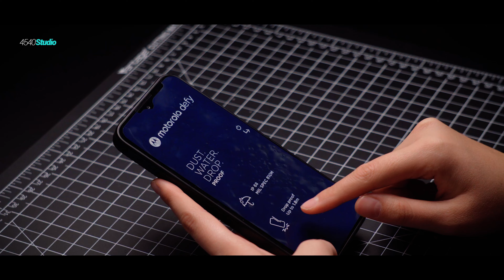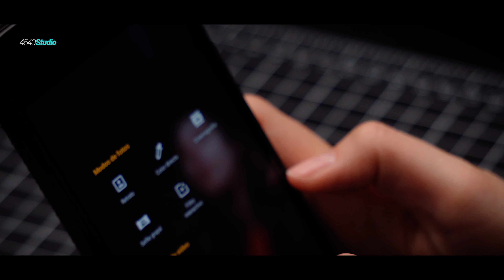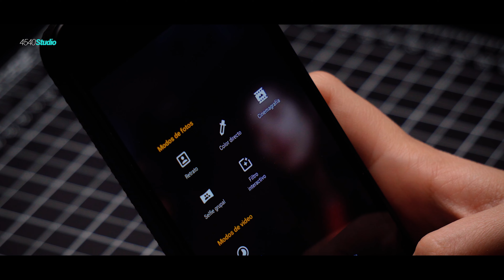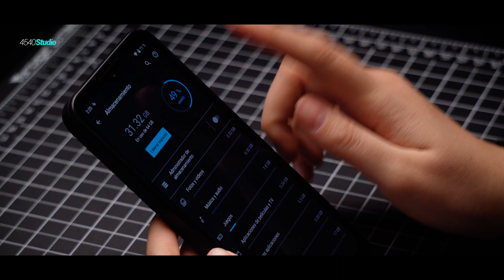UNBOXING Motorola DEFY 2021 👊 | Amelie Von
Bueno, soy nueva por acá, les dejo mi Insta por si quieren ir a ver también lo que subo por allá
Y porfa díganme en que y como puedo mejorar para traerles mejores videos!